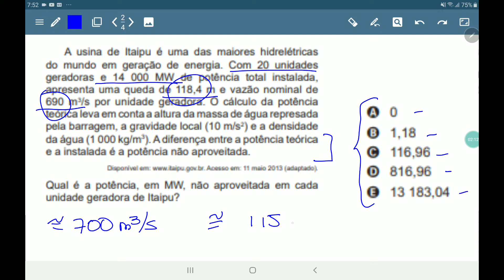ENEM 2016 prova amarela questão 59, Energia da usina de Itaipu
A usina de Itaipu é uma das maiores hidrelétricas
do mundo em geração de energia. Com 20 unidades
geradoras e 14 000 MW de potência total instalada,
690 m3
/s por unidade geradora. O cálculo da potência
teórica leva em conta a altura da massa de água represada
pela barragem, a gravidade local (10 m/s2
) e a densidade
). A diferença entre a potência teórica
e a instalada é a potência não aproveitada.
Acesso em: 11 maio 2013 (adaptado).
Qual é a potência, em MW, não aproveitada em cada
unidade geradora de Itaipu?
Energia da usina de Itaipu